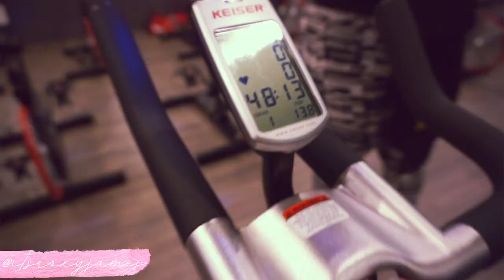Workout Vlog- Day #8: 30 day Get Your Life Together Challenge [Roxy James]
Here's a vlog style glimpse into my fitness routine as well as day 8 of my 30 Days to Get Your Life Together Productivity series! Let me know if you like these type of vlogs and what are you working out today?

*For the next 30 days I'll be sharing with you a challenge that will help you get your life together. June means that half the year as gone by- let's not waste any more time.